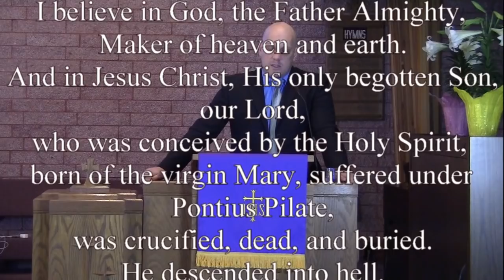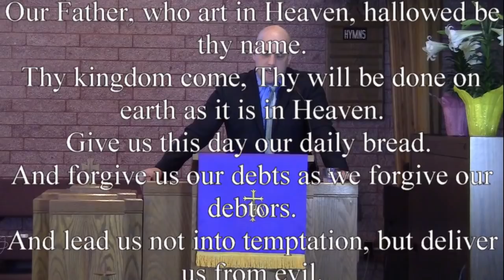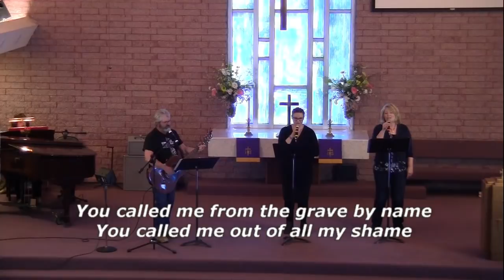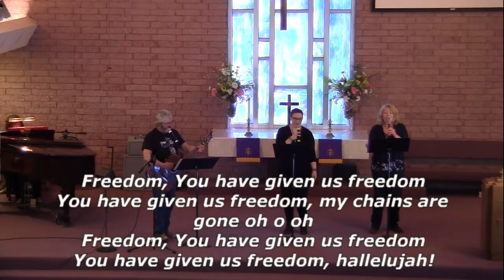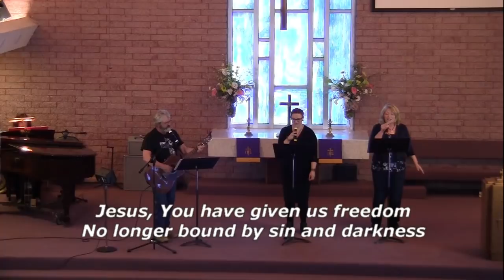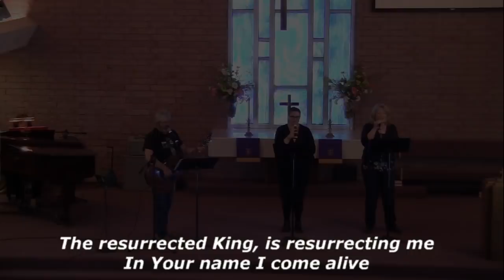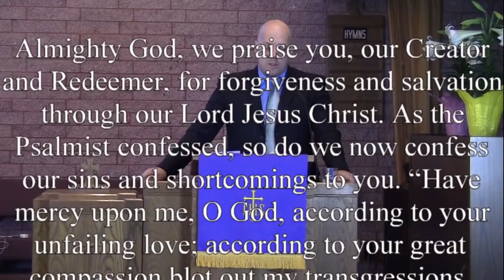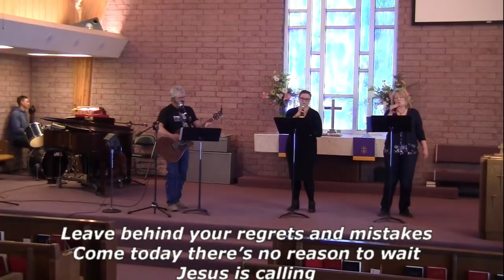Resurrection Sunday Service April 12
Zion Evangelical Lutheran Church
Pastor Dobson Speaks on the "Passion"
Communion is Observed